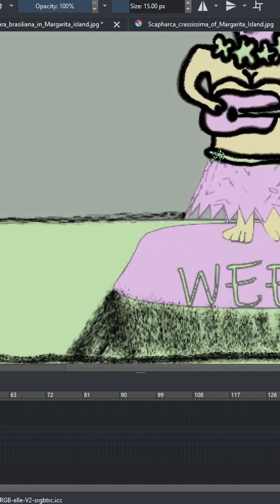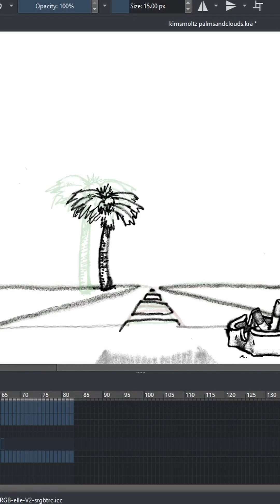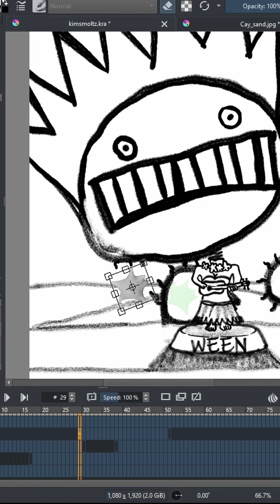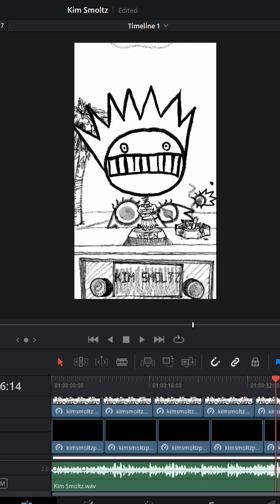Making of... Kim Smoltz (Visualizer)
A making-of video for a Kim Smoltz visualizer made by myself and Grant Peterson (the.grant.peterson on Instagram)!

Special thanks to @weenarchive for the remaster of Transitions by Ween, and to Ween themselves!